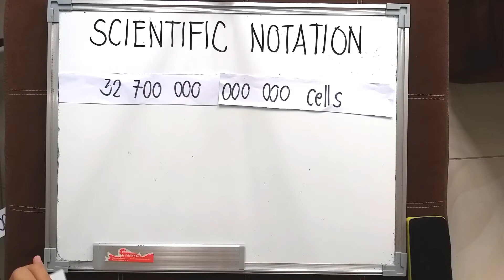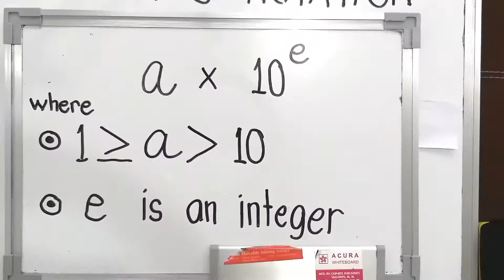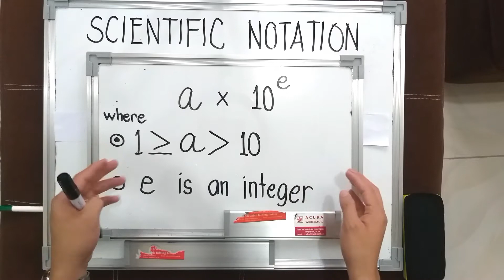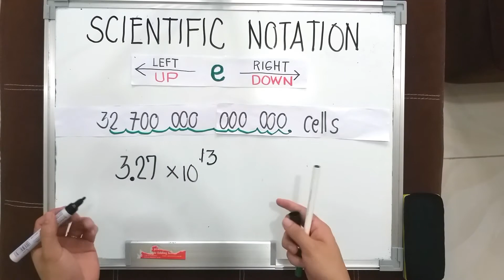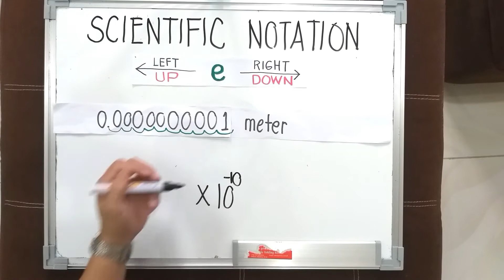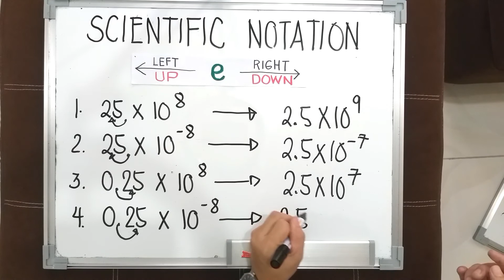Scientific Notation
Sa Science, you will be dealing with very large and very small numbers, at dahil writing such numbers with a lot of zeroes is such a pain, kailangan mong matutunan ang Scientific Notation!